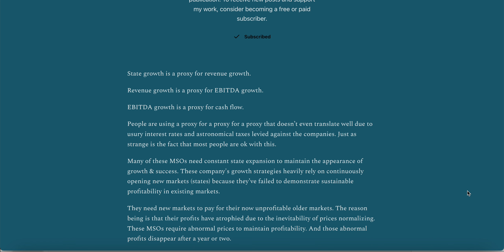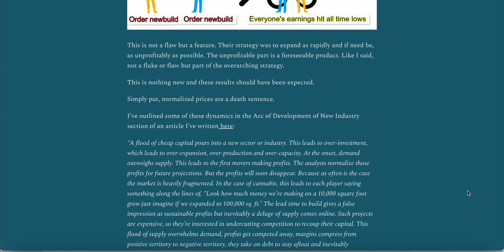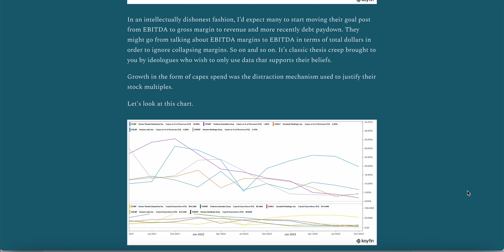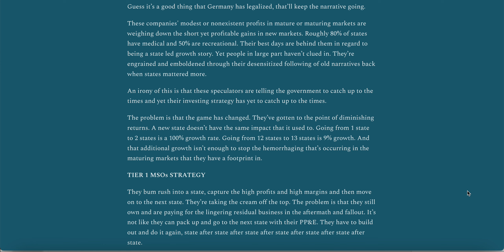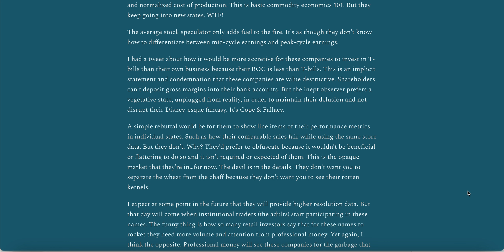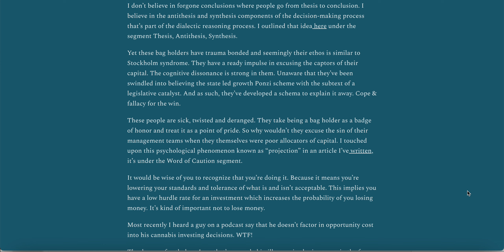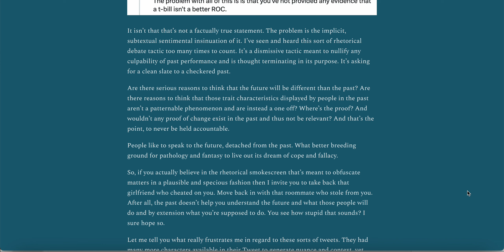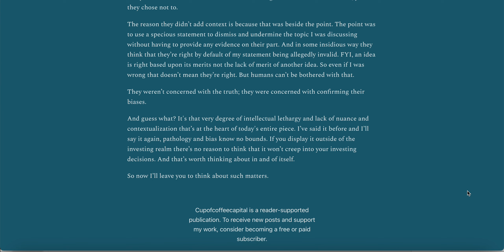Ponzi & Zombie Companies